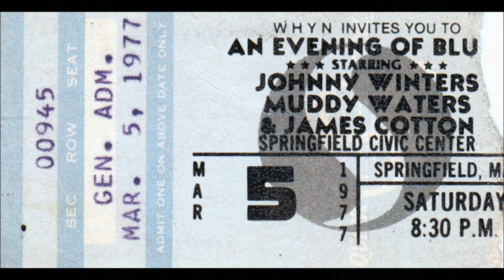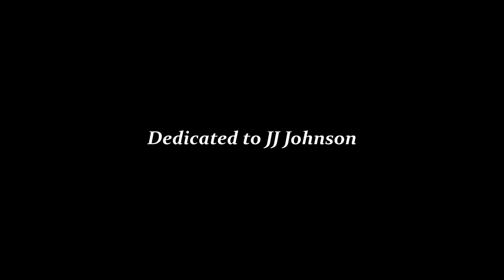J.Winter M.Waters J.Cotton - Hoochie Coochie Man/Can't Get No Grindin' - Springfield MA 3/5/77